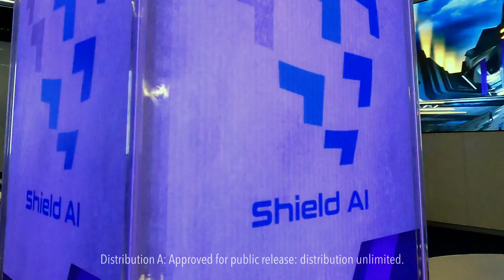Golden Horde Project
DEVELOPING THE TECHNOLOGIES FOR NETWORKED, COLLABORATIVE AND AUTONOMOUS WEAPONS